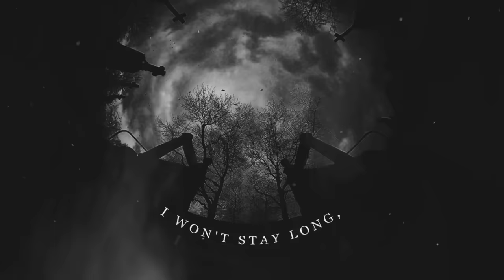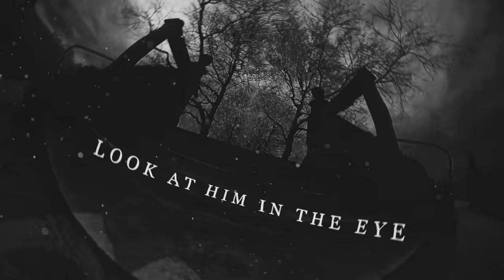Breaking Benjamin, Adam Gontier - Dance with the Devil (Aurora Version/Lyric Video)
"Dance With the Devil (Aurora Version)" ft. Adam Gontier is available now!

Music video by Breaking Benjamin, Adam Gontier performing Dance with the Devil (Aurora Version/Lyric Video).